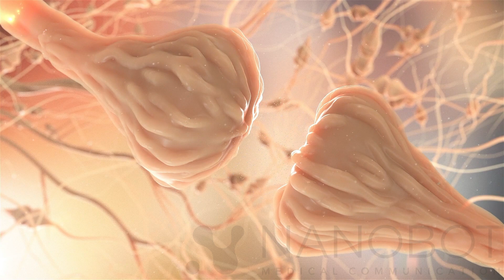THC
In this video, we have conveyed these interesting and unique processes of neuronal exposure to THC. Chemical substances called neurotransmitters are released to pass the signal over to the next neurone in the chain. The main cannabinoid produced by the cannabis plant is called THC - Tetrahydrocannabinol. On the cellular level THC application leads to very efficient inhibition of neurotransmitter release. On a more global level, this can mediate effects such as muscle relaxation, stress reduction, relief of pain and altered senses.